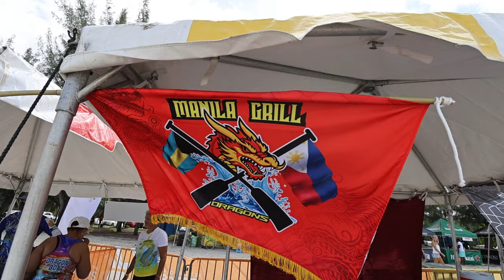DragonBoat Festival Day 2024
Race Day on Sunday